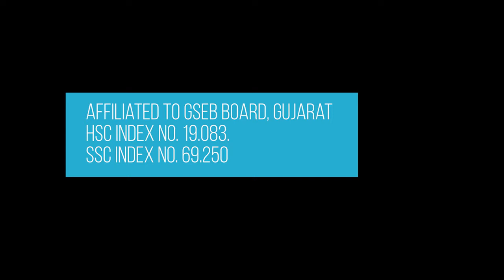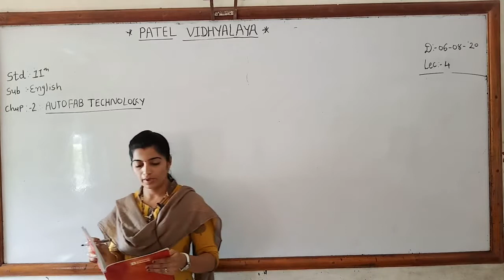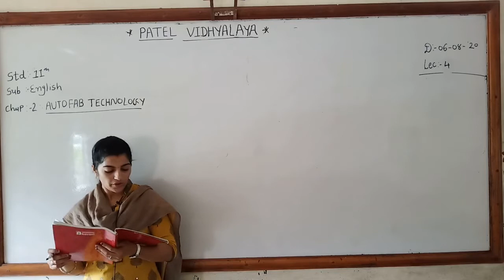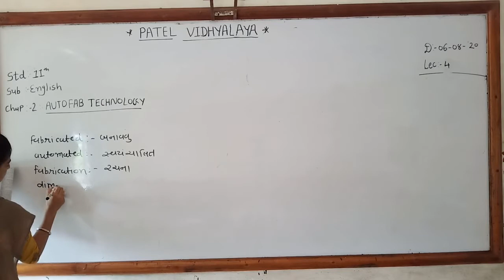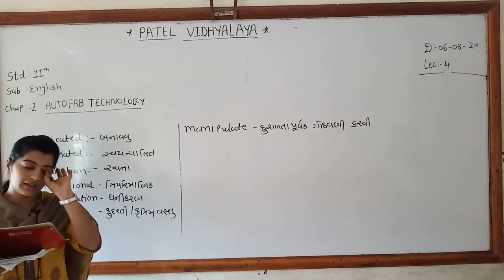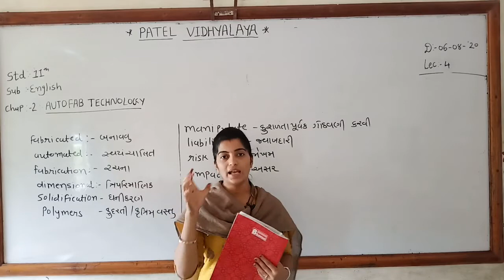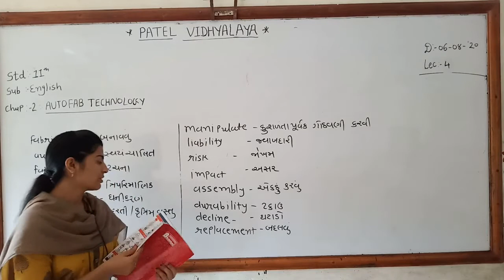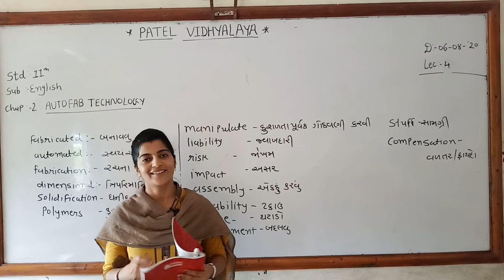CLASS-11 / ENGLISH / CHAP-2 / LEC-4 / ASMITA MAM